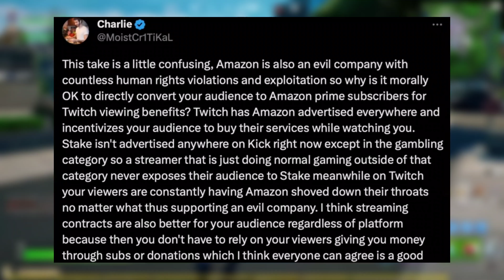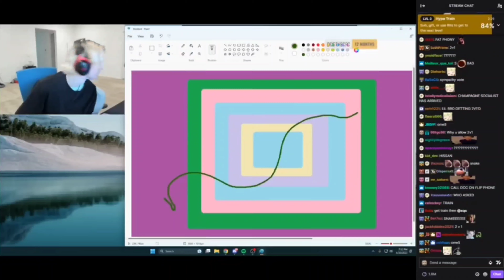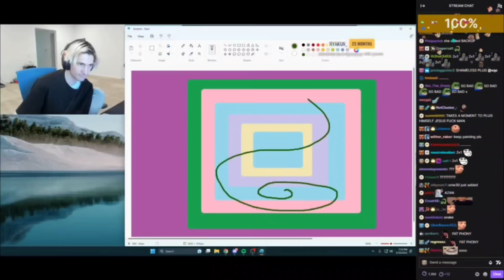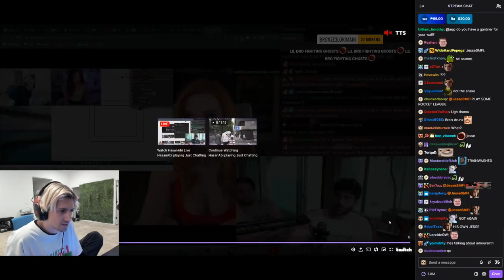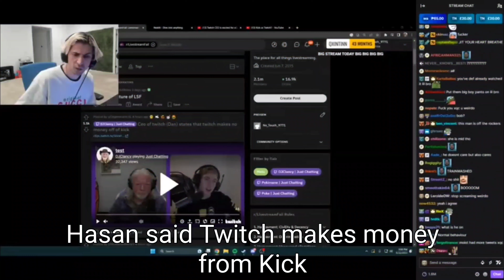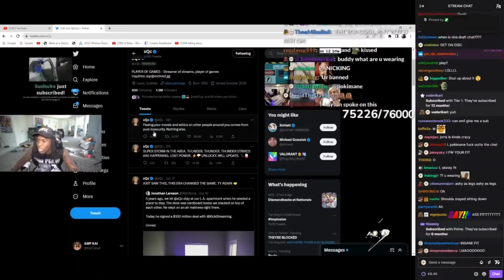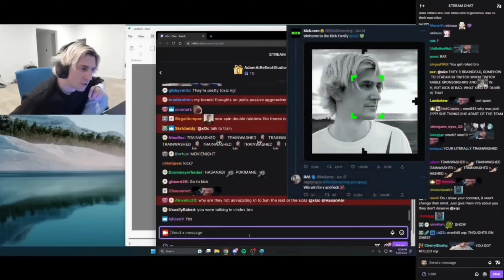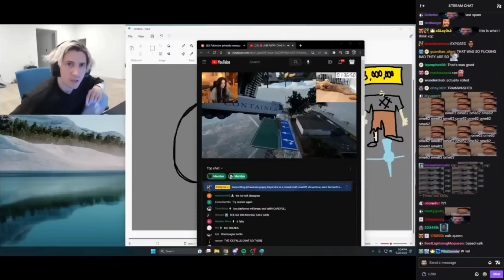THIS KICK DRAMA IS DUMB!